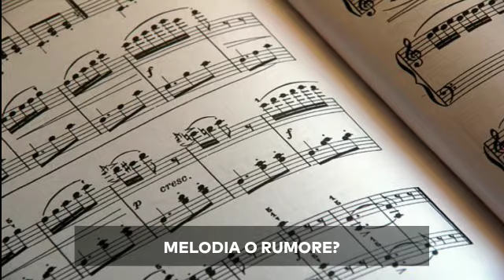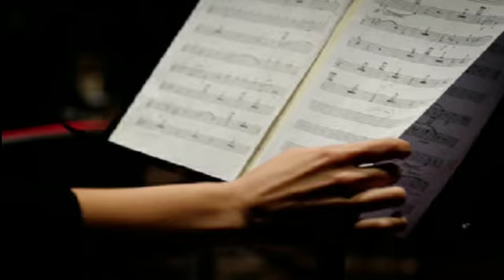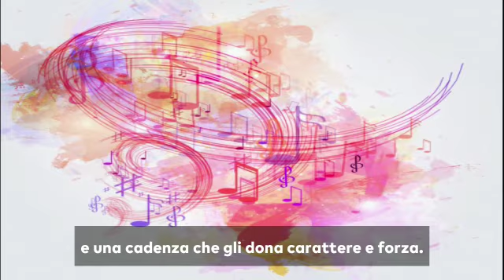Melodia o Rumore ?